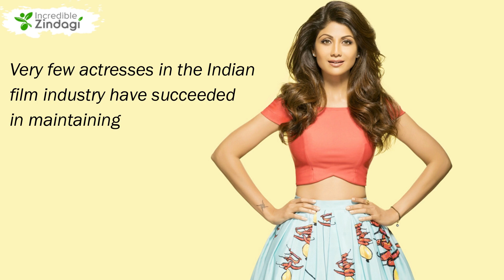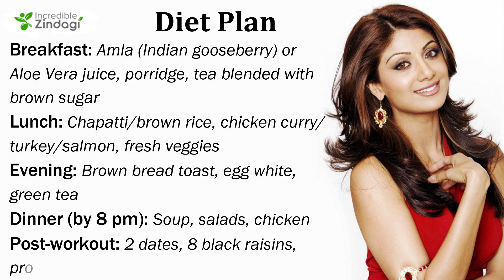Shilpa Shetty Diet Plan and Workouts Routine | Diet plan of Shilpa Shetty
What Shilpa Shetty eat in a day and Workouts Routine - Some celebs actually grow prettier and sexier with aging and our mirror cracking beauty Shilpa Shetty undeniably is one of them.
Diet plan for weight loss by shilpa, Very few actresses in the Indian film industry have succeeded in maintaining an incredibly toned body like Shilpa Shetty.

You can also send us your queries on our Facebook, Twitter page and WhatsApp number.

You acknowledge and agree that Incredible Zindagi